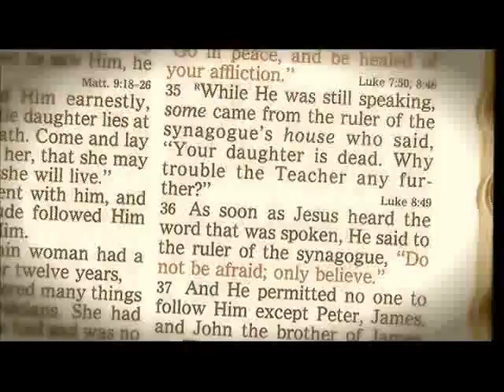Phileena Heuertz Interview with Shane Claiborne and Tony Campolo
Phileena Heuertz, founding partner of Gravity: A Center for Contemplative Activism, sits down with Tony and Shane to talk about the importance of soul care in working for justice with the must vulnerable of the world's poor.